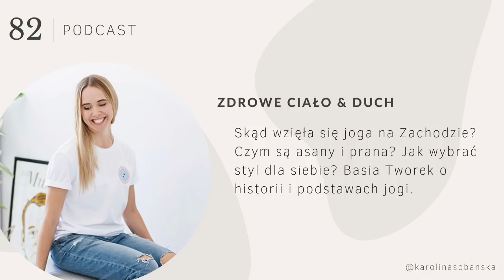PODCAST #82 ZDROWE CIAŁO & DUCH: historia i podstawy jogi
Kolejny odcinek z wyjątkowej kwietniowej serii, w której to przypominamy sobie archiwalne odcinki. W tym tygodniu chciałabym wyróżnić wyjątkową rozmowę z Basią Tworek, która ukazała się w programie w październiku dwa lata temu. Basia jest nauczycielką jogi i psychologiem, założycielką studia Stan Skupienia w Warszawie.
Wybrałam ten odcinek, ponieważ obecnie wiele osób próbuje swoich sił z jogą lub chciałoby zacząć ją praktykować. Jeśli nie wiesz od czego zacząć albo po prostu chciałbys dowiedzieć się czegoś więcej o jodze - to odcinek dla Ciebie! Nasza rozmowa jest poświęcona m.in. historii jogi, dowiadujemy się jak znalazła się na zachodzie i dlaczego nie jest religią. Basia omawia przeróżne style jogi, po to, aby było nam łatwiej wybrać coś dla siebie. Przy okazji poznajemy znaczenie pojęć takich jak prana, asana czy pranajama. Na koniec Basia dzieli się też swoją historią i przygodą z jogą. Zapraszam z całego serca!

Miłego oglądania!

xoxo,
Karolina